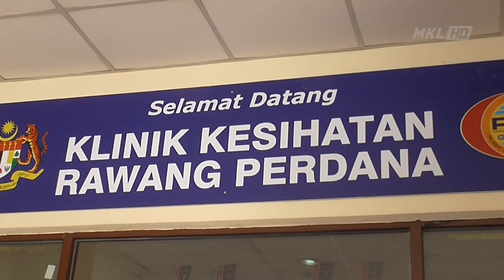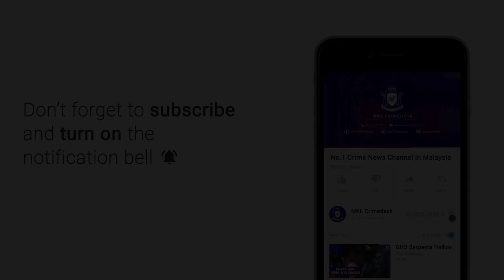MKL Crimedesk | 44 Anggota Frontliner Teruja Terima Vaksin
seramai 44 pegawai dan anggota jabatan bomba dan penyelamat malaysia (jbpm) di sekitar daerah gombak yang terlibat dengan operasi covid 19...
berasa teruja apabila menerima suntikan vaksin dos pertama program imunisasi covid-19 kebangsaan hari ini.

ketua bomba zon hulu selangor, samsol maarif saibani berkata pihaknya sangat berpuas hati dengan proses vaksinasi yang berjalan lancar.

penjelasan daripada pihak kkm berhubung informasi program berkenaan adalah memuaskan dan mudah difahami.

malah ia menjadi semangat untuk petugas hadapan seperti mereka terus memberi perkhidmatan terbaik buat rakyat dan negara.

justeru, pihaknya menggalakkan agar petugas barisan hadapan lain serta orang awam, terus mendaftar dalam program ini.

ia sebagai langkah tanggungjawab bersama dalam mengekang penularan wabak covid 19.

beliau ditemui pemberita selepas menerima suntikan vaksin covid-19 di klinik kesihatan rawang perdana pagi tadi.

mereka antara 7,483 anggota bomba di seluruh negara yang melaksanakan tugas-tugas barisan hadapan dan disenaraikan untuk menerima suntikan vaksin covid-19 dalam fasa pertama program vaksinasi terbesar negara itu.

turut menerima suntikan vaksin jenis pfizer biontech di klinik itu selama 4 hari bermula hari ini adalah petugas barisan hadapan lain antaranya pdrm dan jabatan penjara malaysia.

pelaksanaan program imunisasi covid-19 kebangsaan bertemakan 'lindung diri, lindung semua' dalam tiga fasa bermula 24 februari lalu untuk memastikan sekurang-kurangnya 80 peratus penduduk dewasa malaysia menerima vaksin covid-19 menjelang februari 2022.